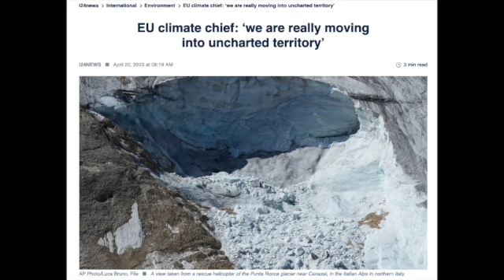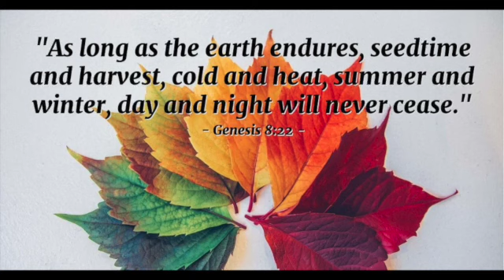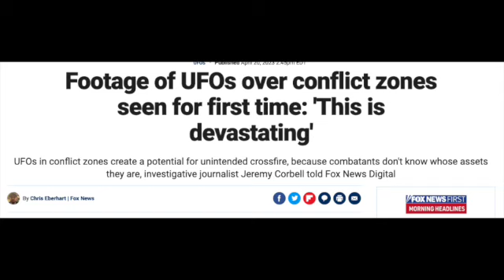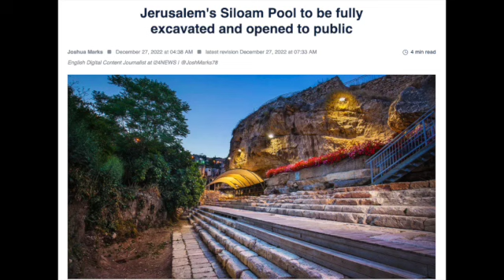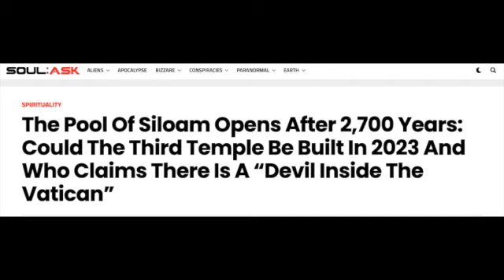Prophecy Update 4.23.2023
A few days late getting this one out due to traveling for work. A quick look at a handful of news articles that continue to point to the soon return of Jesus.